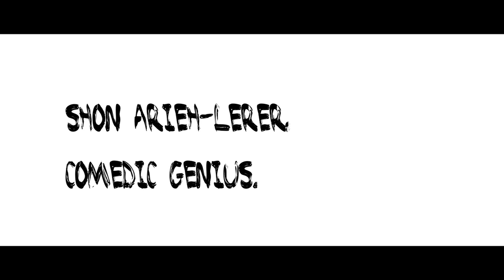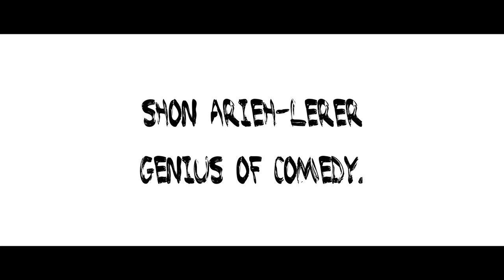Comedic Genius: A Mockumentary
The video profile of a genius. This man is the future of comedy. And comedy is the future of the present.

Presenting the only existent Shon Arieh-Lerer.

Shot on a Rebel T2i

*Produced by Ryan Chan Films

Featuring: Lincoln Sedlacek, Nathan J. Campbell.
Boom Work by Ben "The Blacksmith" Horowitz